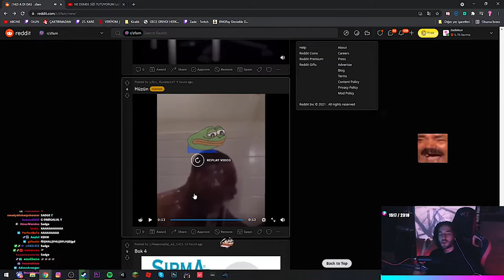Jahrein'in kim olduğunu hatırlayamıyorum..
iyi fırıncıydı